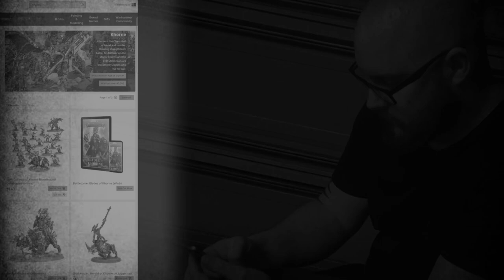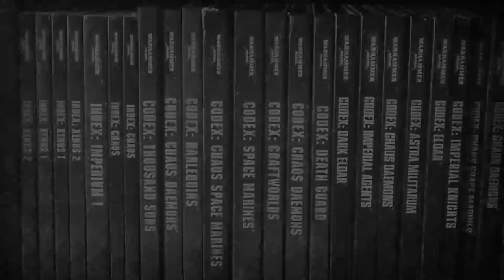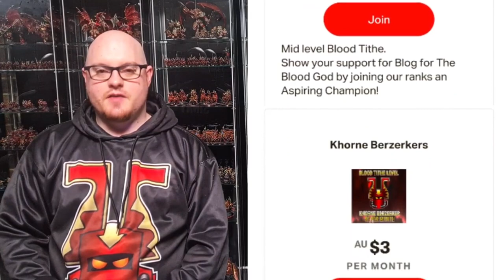NEW* Traitor Guard, or cultists? how to decide which unit to take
If you want to purchase the Objective Markers from the end of the video go